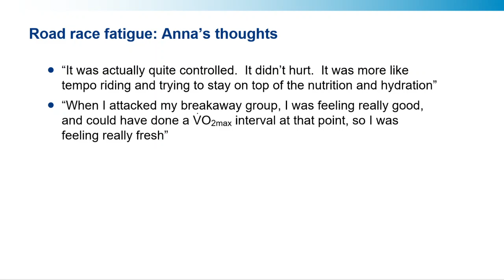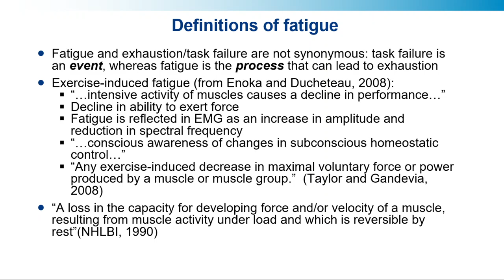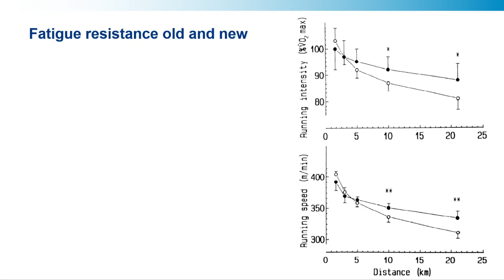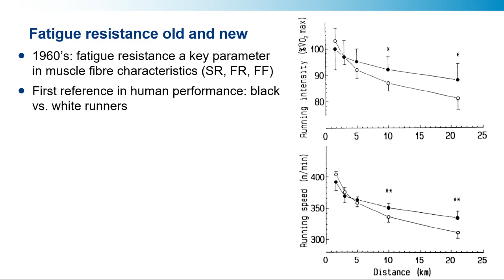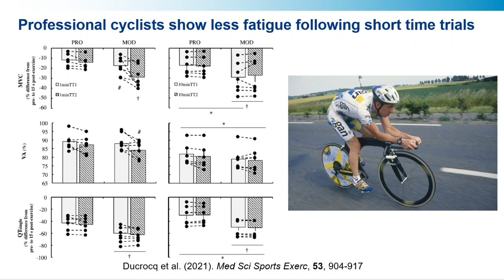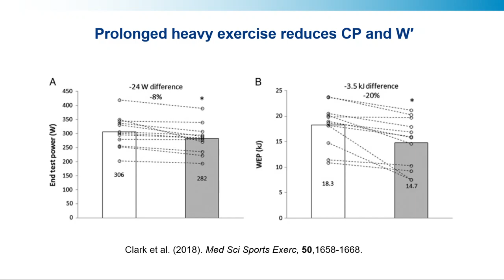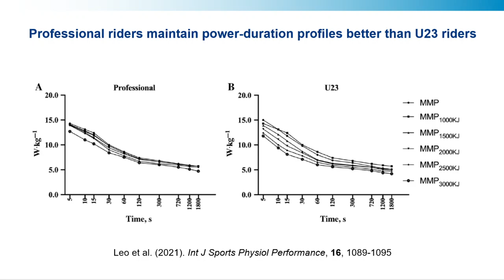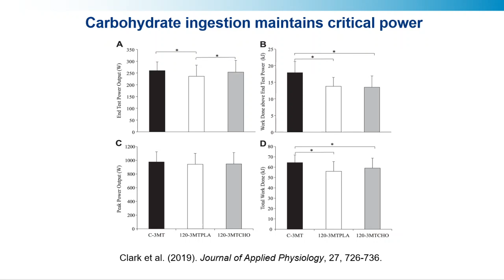Fatigue Resistance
In this video we take a look an old concept with a new spin: fatigue resistance.  We do this in the context of Anna Kiesenhofer's epic Olympic road race victory and then explore some of the science underpinning it.  As always, here are some of the papers I referred to in this video: